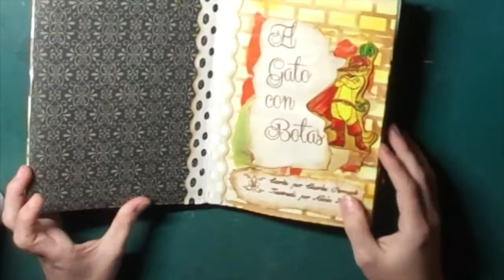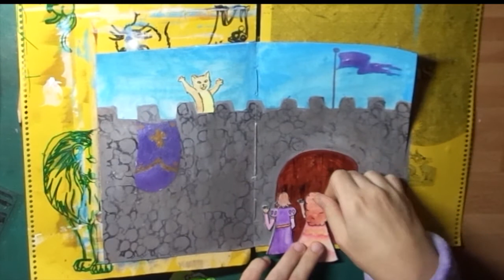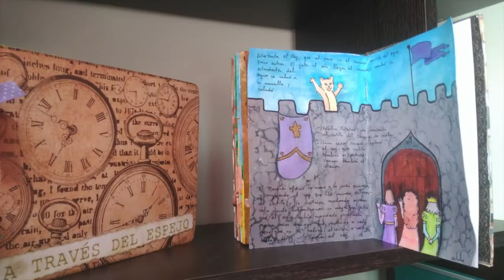Art Journal gato con botas #11 Octubre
Paso a paso de la creación de las páginas del gato con botas. ¡Espero que os guste!

Los materiales usados son:
- papel acuarela
- gesso
- Distress paint broken china y salty ocean
- Pintura acrílica blanca, negra y marrón
- sellos bobunny texturas
- Lápices acuarelables stabylo
- Tinta stazon negra
- Pintura morada del tiger
- Rotuladores